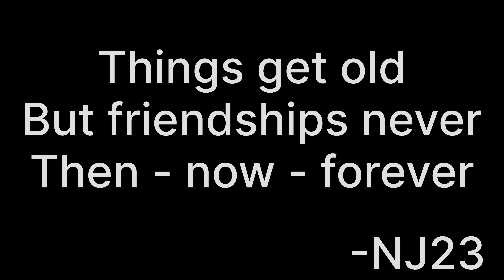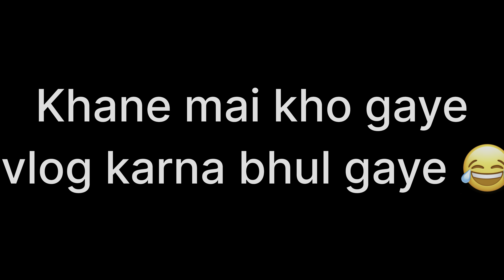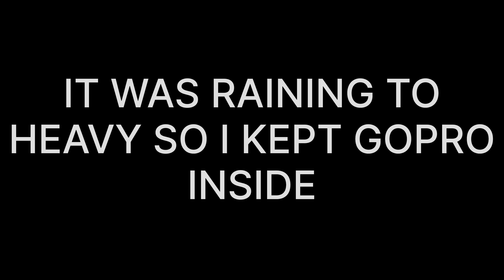Red Alert and Lonavala Ride | best monsoon Lonavala Ride | with childhood friend | 4k vlog with Rain